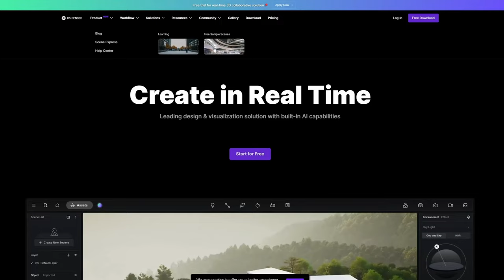Enhanced D5 Studio in the Upcoming D5 2.8 | Environment, Brush, Path, and New Scatter Presets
Artist: LINK

Discover the magic of one-click setup for environment and landscape in D5 2.8! Perfect for companies, individual professionals, and beginners alike.